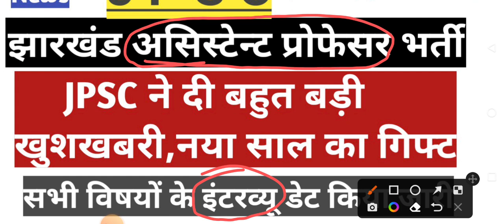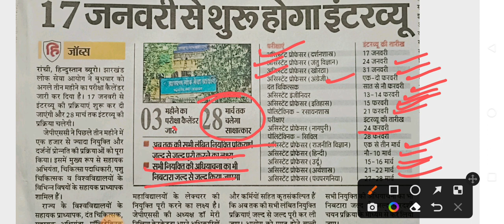Jpsc ने असिस्टेन्ट प्रोफेसर का Interview Date किया जारीझारखंड Asst professor Interview Date fixed